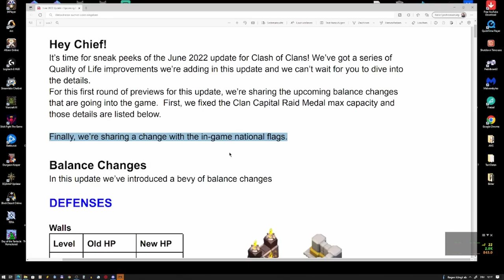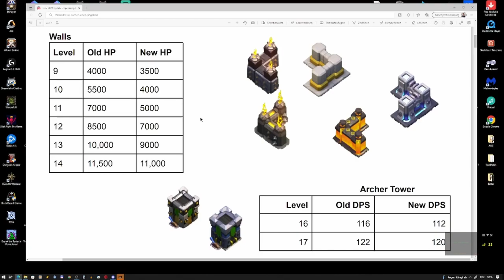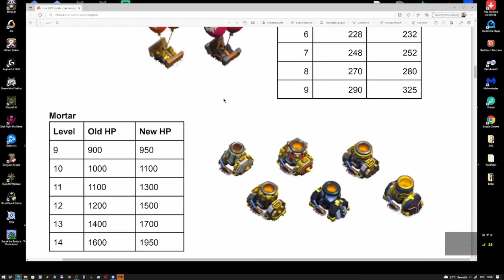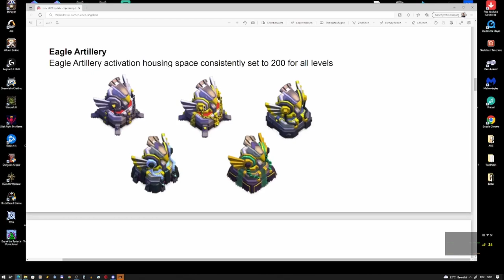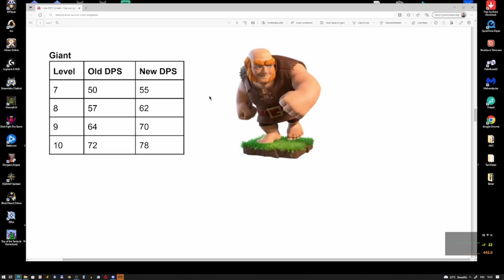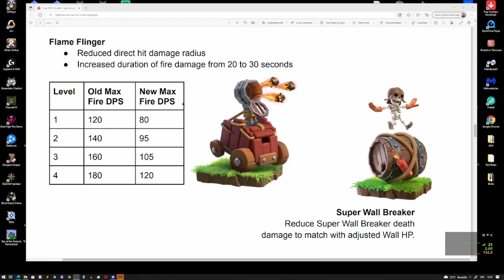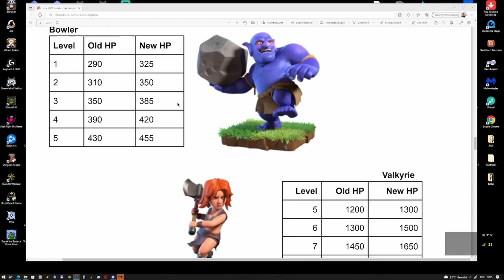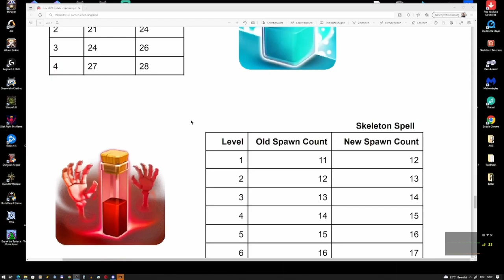JUNI UPDATE NEWS - NERFS UND BUFFS | Clash of Clans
Update rollt rein, erstmal mit Versclimmbesserungen